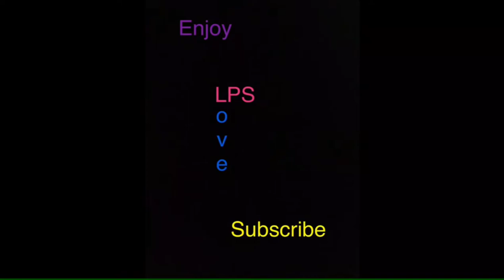Noel + Thomas ❤️ Character Short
Hey, Love here. I'm working on some cool videos for you guys but Thursday came to fast. You guys deserve better, sorry. Get ready for some cool videos. Bye! Enjoy!
   - Love Out